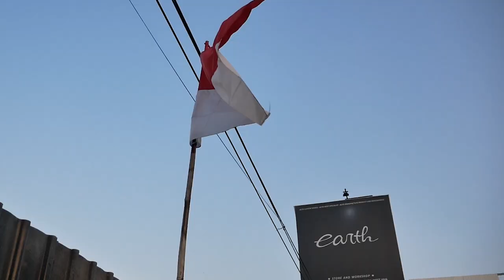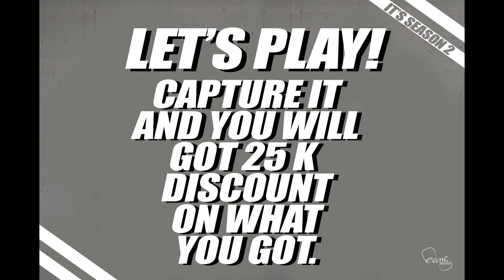NYOBAIN MODIFIKASI HRV SABER DENGAN 5 VELG HSR DAN KOMBINASI WARNA BERBEDA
Helllooooo earthhhh!!!

DI VIDEO KALI INI KAMI NYOBAIN 5 VELG BERBEDA UNTUK HRV SABER DAN RUBAH KOMBINASINYA UNTUK MENJELASKAN PENTINGNYA PART PENDUKUNG PADA MODIFIKASI, YUK GUYS TONTON BARENG